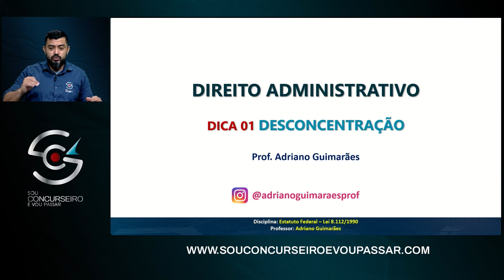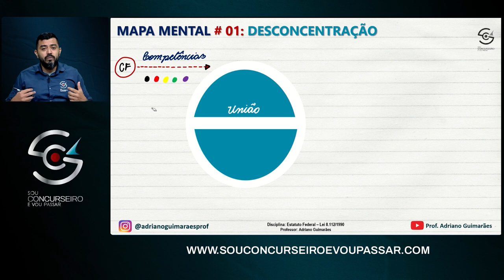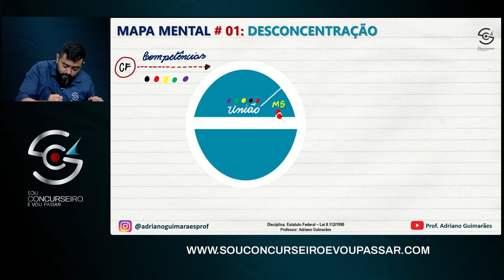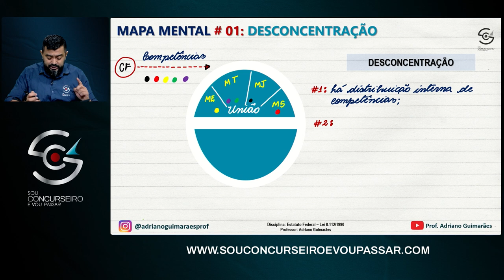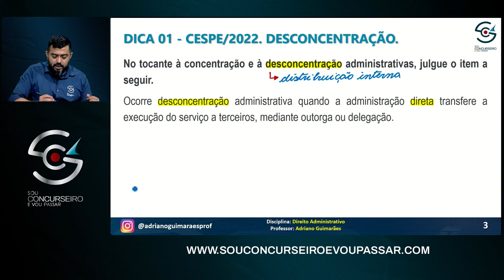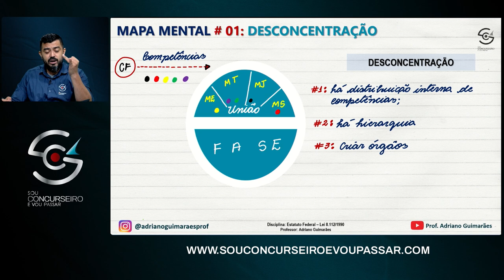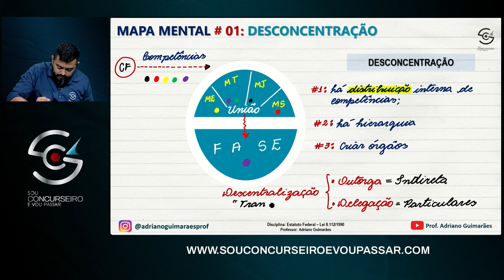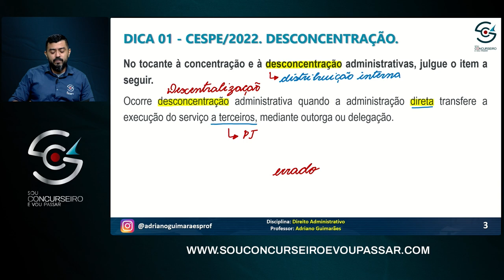INSS - DICA SOBRE DESCONCENTRAÇÃO NA ADMINISTRAÇÃO PÚBLICA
INSS - DIREITO ADMINISTRATIVO

Quer ajuda para conquistar a sua aprovação no INSS 2022?

Assista mais em:
🎯 SCVP